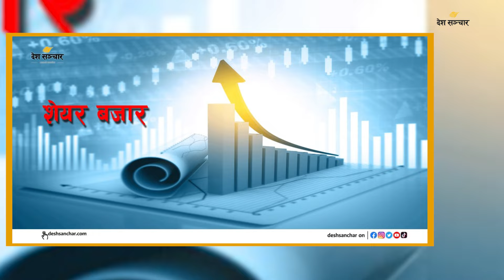दरबार हत्याकाण्डको छानविन हुन्छः प्रधानमन्त्री दाहाल | Deshsanchar News